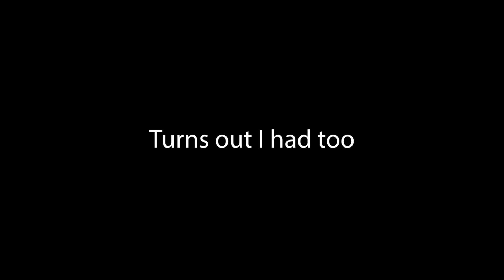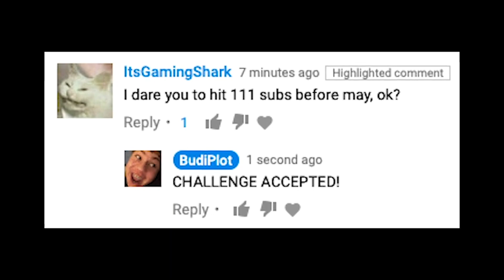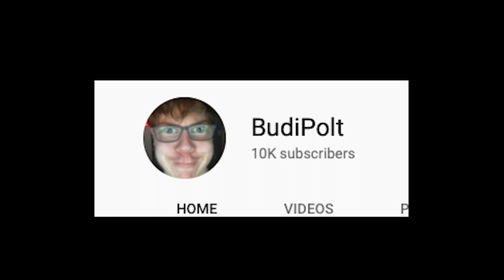WE DID IT